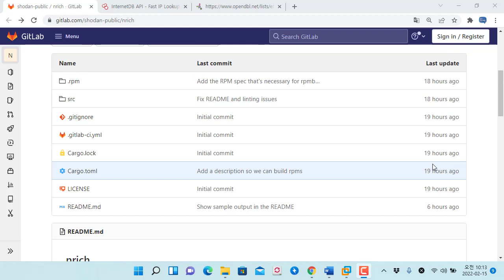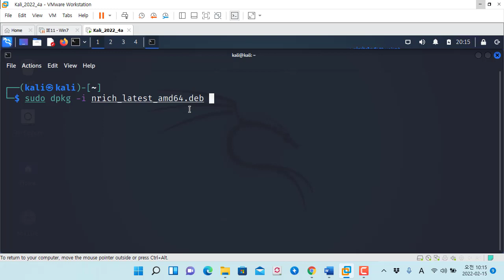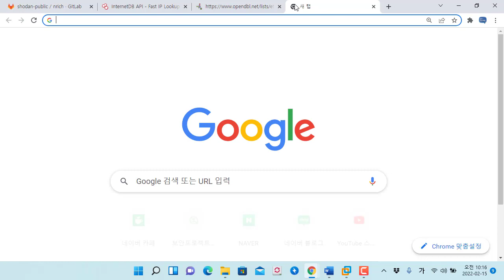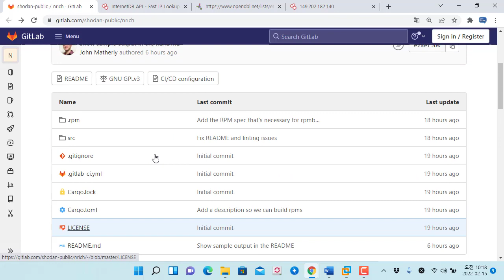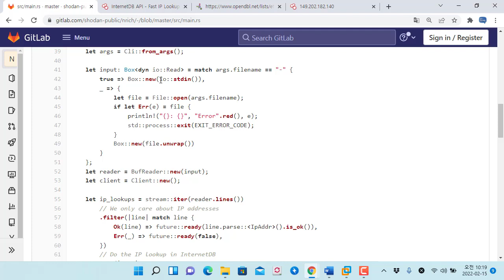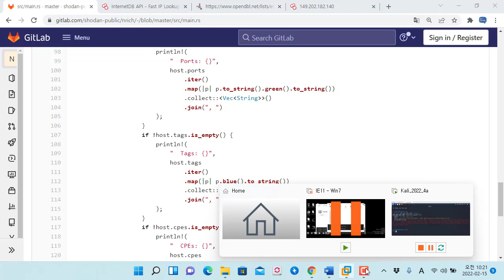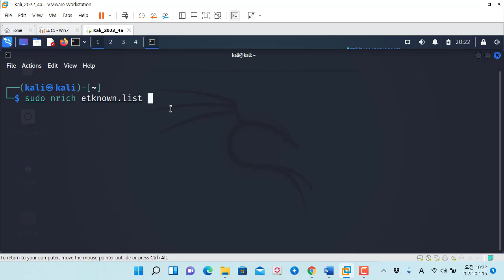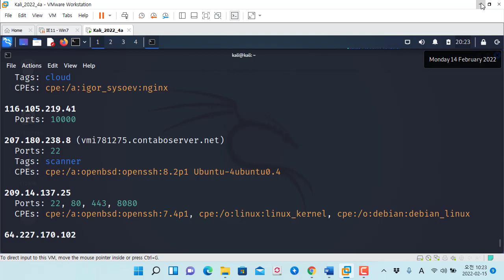쇼단 데이터 API를 활용한 nrich 오픈 도구 활용법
보안프로젝트 ) 에서 제공하는 IT 강의입니다. 이번 강의 주제는 " 쇼단 데이터 API를 활용한 nrich 오픈 도구 활용법" 입니다.

보안을 위한 오픈 검색 서비스 Shodan, Censys 등 활용과 개발